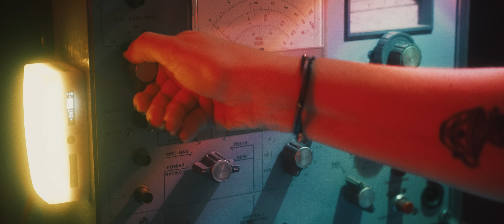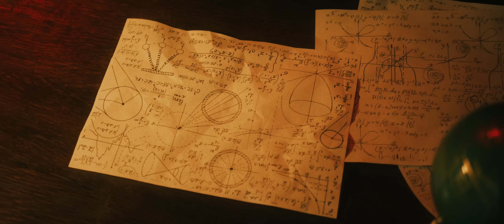Majka Jeżowska - Nie Wciągaj Mnie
Długo nie pokazywałam światu mojej nowej muzyki, nie chcę już czekać, bo nie wiem co przyniesie nam los jutro, pojutrze. Wierzę w moc muzyki i słów, w przekaz mojej nowej piosenki. Dziękuję wszystkim dziewczynom za talent i zaangażowanie. Kobiety zmieniają świat każdego dnia. Spędziłam Cały dzień na planie teledysku do piosenki „Nie wciągaj mnie” w towarzystwie pięknych, silnych, mądrych kobiet, które podziwiam, szanuję i kocham za całokształt. Cudowna energia kobiet w czerwieni! Kreacje głównie autorstwa Sebastiana Szarata (Po Co clothes) które podkreśliły różnorodność, charakter każdej z dziewczyn” – mówi Majka Jeżowska.

Premiera klipu zaplanowana jest 31 marca. Czerwień, w której wystąpiły bohaterki to nie tylko symbol energii, ognia, miłości ale też odwagi. Odwagi, której dziś w czasie wojny na Ukrainie nie brakuje walczącym o swój dom, ojczyznę, wolność i pokój mężczyznom, kobietom i dzieciom ale też Polakom, którzy od pierwszego wystrzału niosą heroiczną pomoc humanitarną swoim sąsiadom. Na planie klipu kobiety w czerwieni przypięły niebiesko - żółte wstążki na znak solidarności z kobietami z Ukrainy. Najmłodszą „rewolucjonistką” była oczywiście siedmiotygodniowa Róża, która wystąpiła w teledysku babci ze swoją mamą Zofią Kulą-Jeżowską.

W teledysku zobaczymy m.in. Katarzynę Gniewkowską, Sylwię Chutnik, Ewę Ogórek – Wichrowską, DJ WIKA, Ramonę Rey, Olę Petrus osobę „niskorosłą”, standup women Asz dziennika i wiele innych. W teledysku zobaczymy też symboliczny, kultowy, czerwony kabriolet BMW Andrzeja Piasecznego, którym jechał do ślubu syn Majki Jeżowskiej.

„Mam nadzieję, że moim najnowszym utworem – ‘Nie Wciągaj Mnie’ – natchnę wszystkie dziewczyny w każdym wieku do walki o swoje prawa każdego dnia”